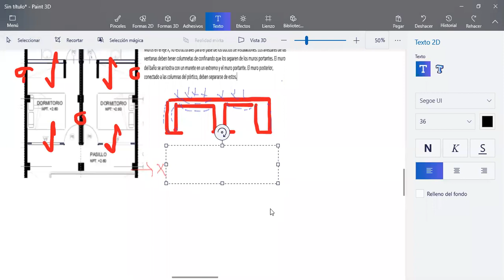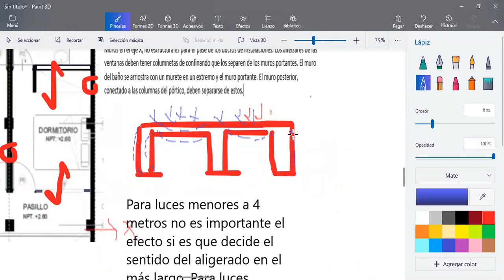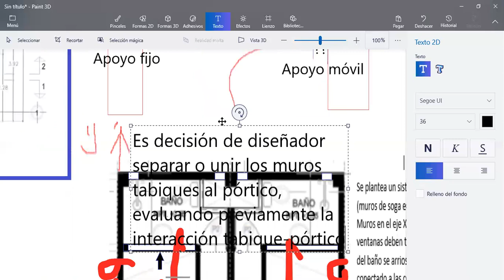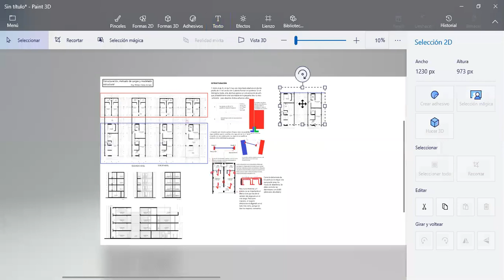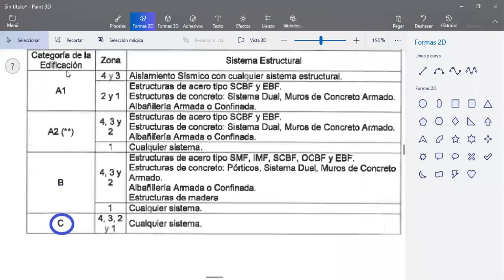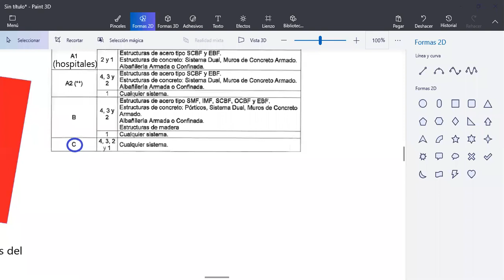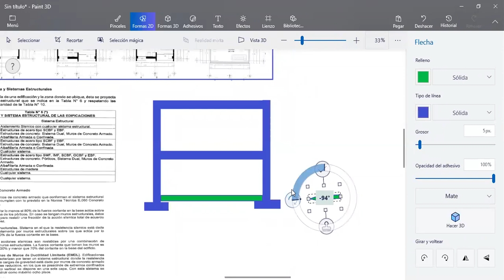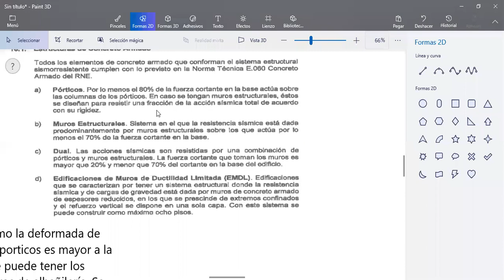Estructuración, metrado de cargas y ejemplo del modelo de un pórtico para análisis_Parte 3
Curso Análisis Estructural. Video sin editar. Disculpen por los lapsus y omisiones.